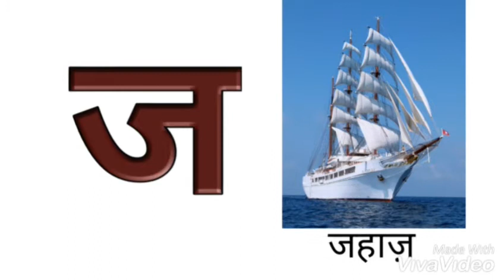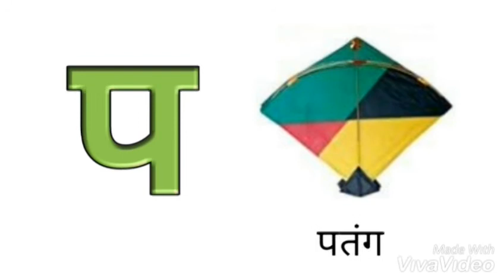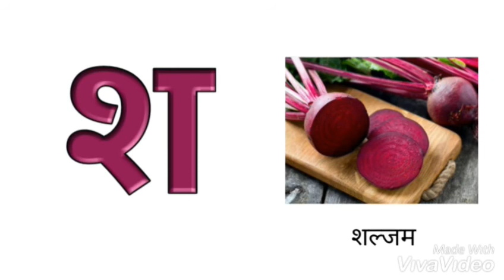व्यंजन| मुळाक्षर, Mudakshar, Marathi letters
मुळाक्षर,  Mudakshar, Marathi letters